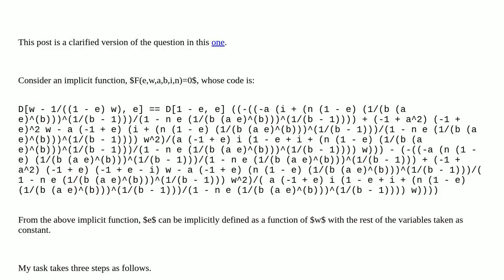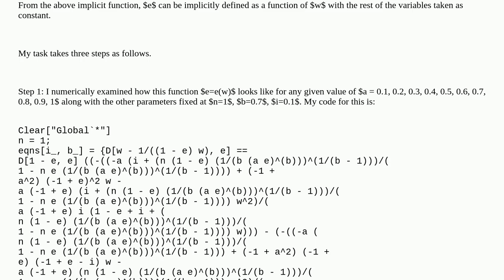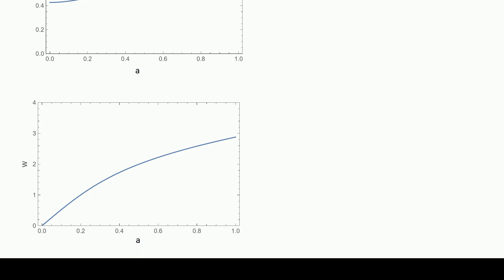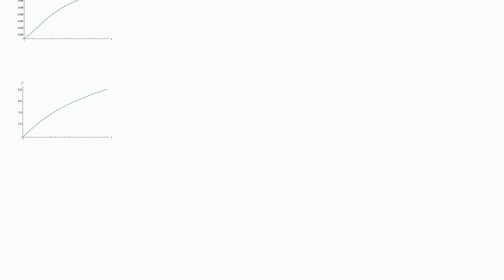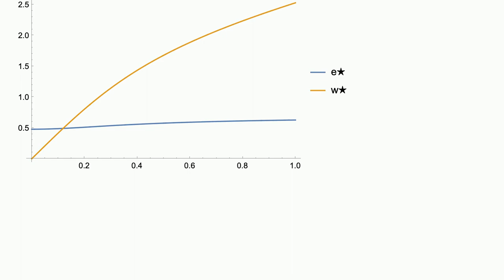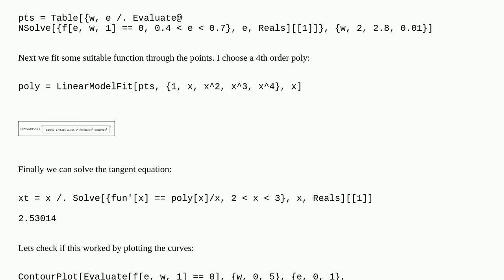Mathematica: Solving implicit function numerically and plotting the solution against a parameter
Solving implicit function numerically and plotting the solution against a parameter

A special thanks goes out to the community

  equation-solving plotting